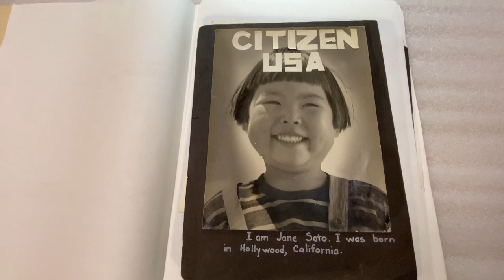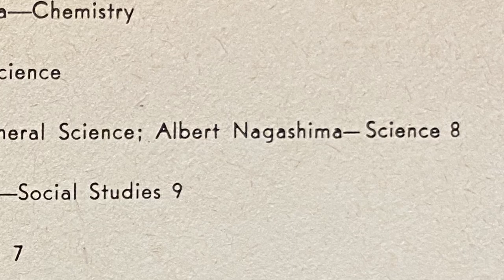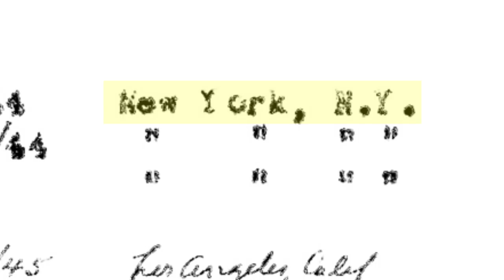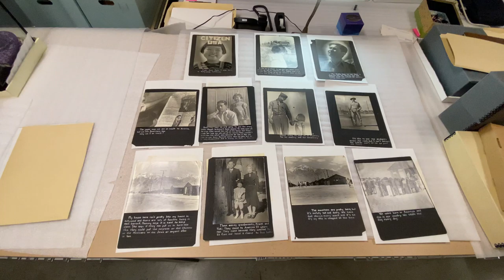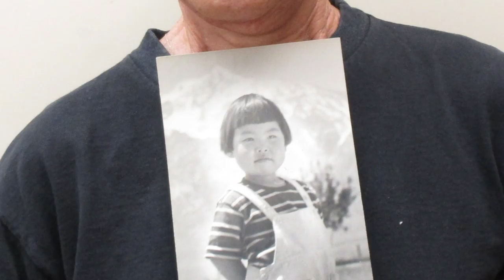UNBOXED: The Story of Citizen USA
Following the path of an artifact's history is rarely straightforward -- research avenues can take you to unexpected places!  In 2002, a short manuscript of life in Manzanar as seen through the eyes of a young girl, called "Citizen USA," was donated to JANM.  In 2019, in preparing for the manuscript's publication, collections staff began to research the artifact's background. Join collections staff members Jamie Henricks and Shawn Iwaoka as they uncover the story behind the manuscript: “Citizen USA.”

Image credits:
- "Citizen USA," Japanese American National Museum (Gift of Lois Ferguson in Memory of Charles K. Ferguson, 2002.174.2)
- Our World, Manzanar yearbook - Japanese American National Museum (Gift of Bruce and Frances Kaji, 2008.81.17)
- Additional images courtesy of Ruth Nagashima

UNBOXED: With over 100,000 objects in JANM’s permanent collection, every artifact has a story to tell about the people, places and events from America’s past and the Japanese American experience. Unboxed is a series of short videos that highlight the artifacts and stories in JANM’s collection.

The work of the museum is made possible by the generous support of JANM's members and donors. Become a member or consider making a tax-deductible gift so that we can continue to maintain and preserve JANM’s Collection as well as other important projects in support of our mission Your support makes a difference. Thank you!